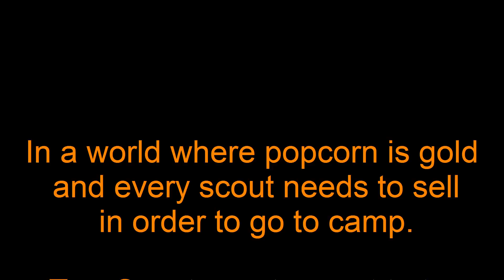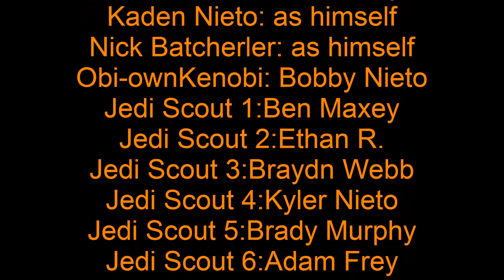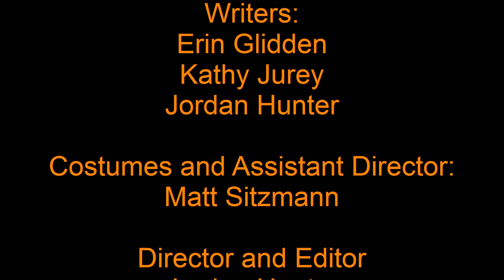Popcorn Movie 2015